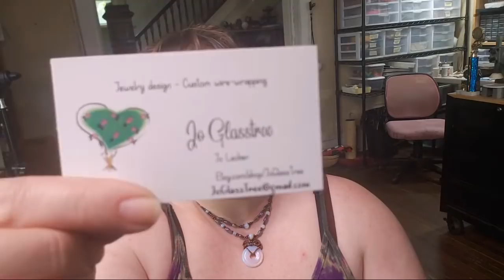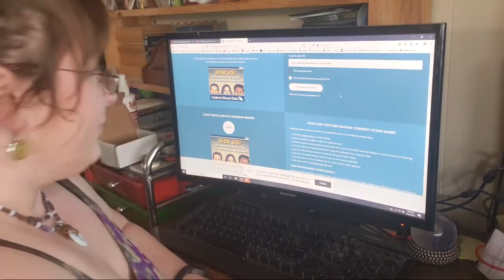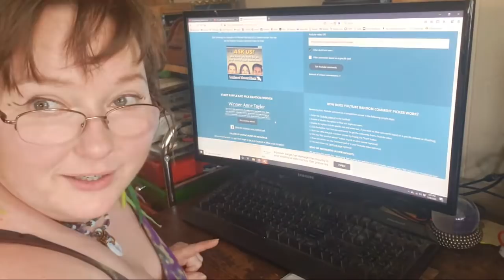Craft Along With Von 5.26.20